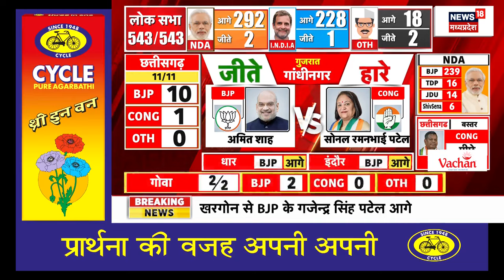Lok Sabha Election Result : Gandhi Nagar से Amit Shah की बड़ी जीत | BJP | Gujarat News | N18ER